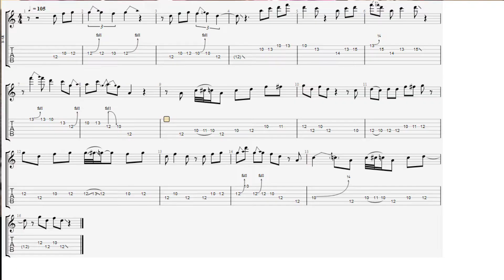Help the Poor 2nd Solo by Eric Clapton - BB King E. Clapton GuitarLesson with Tab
Gear :
Fender 75th Anniversary Commemorative Stratocaster
Kemper Profiler